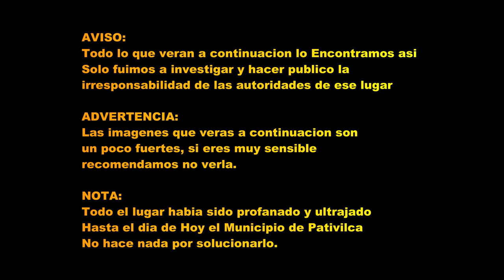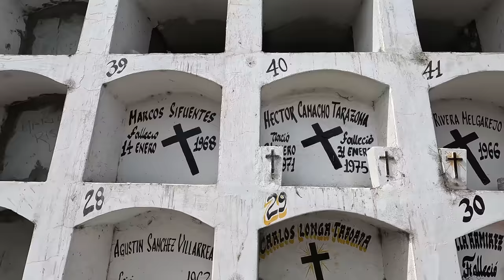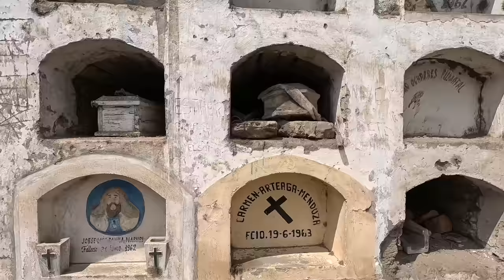ENCONTRAMOS un PABELLON de NIÑOS y FETOS PROFANADOS / Cementerio de PATIVILCA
Exploramos el cementerio municipal de Pativilca en Barranca y Encontramos en su interior un Pabellón de Niños y Fetos Profanados que fue Terriblemente Escalofriante. La cantidad de pequeños ataúdes que encontramos estaban tirados por todos lados

💰Apoya el canal: BCP: 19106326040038 y CCI: 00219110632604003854